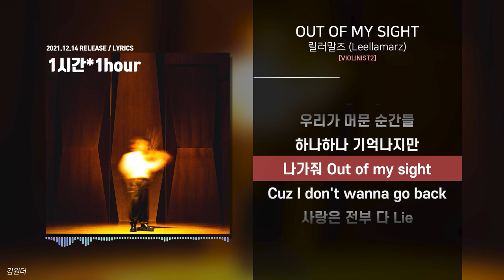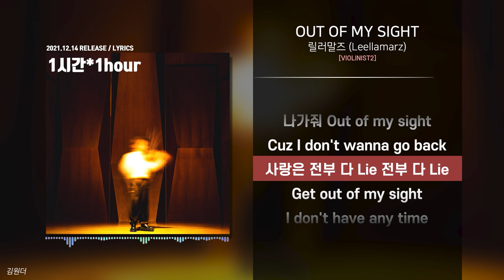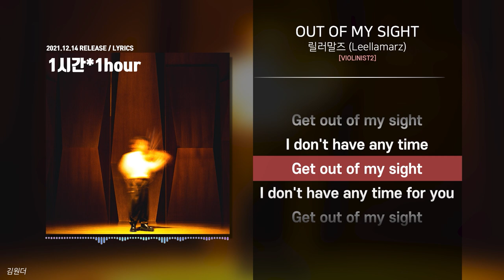[1시간/가사] 릴러말즈 (Leellamarz) - OUT OF MY SIGHT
릴러말즈 (Leellamarz) - OUT OF MY SIGHT
1시간 반복 듣기 가사, Lyrics

앨범 : VIOLINIST2
작곡 : PATEKO (파테코), TOIL, 릴러말즈 (Leellamarz)
작사 : 릴러말즈 (Leellamarz)
편곡 : PATEKO (파테코), TOIL, 릴러말즈 (Leellamarz)